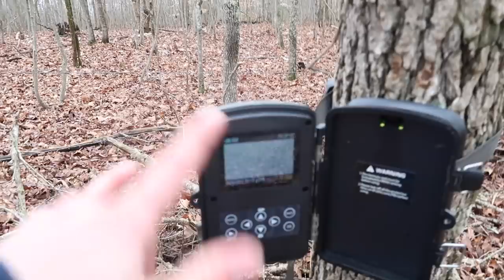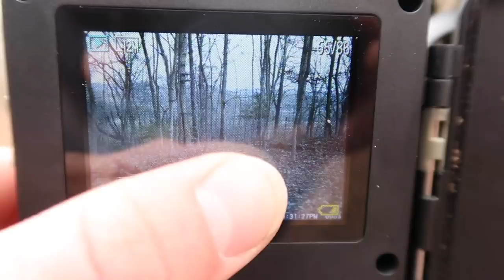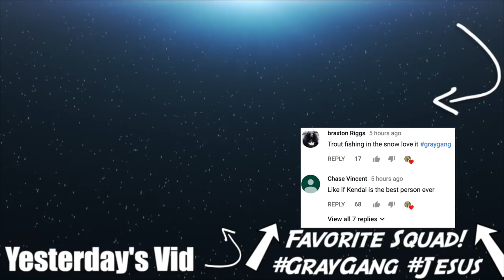I'VE BEEN FLOODED!!!